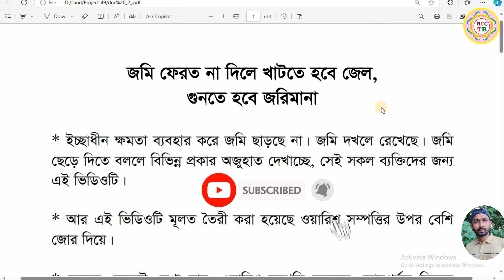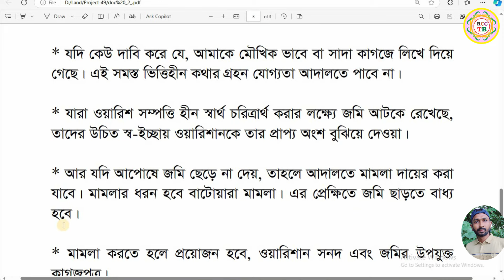জমি ফেরত না দিলে খাটতে হবে জেল গুনতে হবে জরিমানা | ওয়ারিশ সম্পত্তি | Land | RCC TECH BD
My Facebook Pages:
ক্রিয়েটিভ ন্যাচারাল বাংলাদেশ